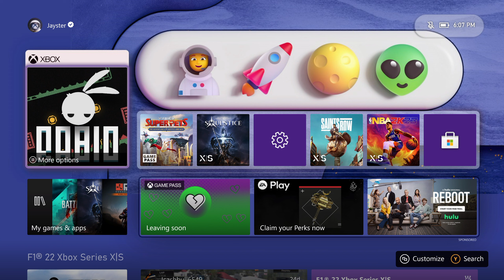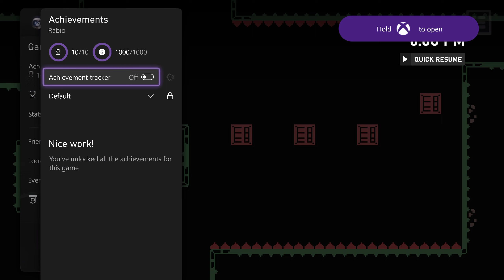Rabio - 1000G in 2 minutes (Xbox/Windows) STACK - Series X Gameplay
Description
Rabio is a 2D small retro-styled hardcore platformer with skill-based gameplay.  Little Rabio discovers the depths of the rabbit hole, full of dangers and trials. Help him pass all the trials!